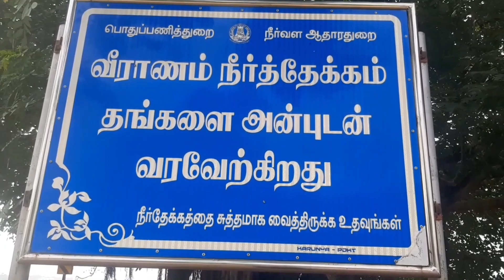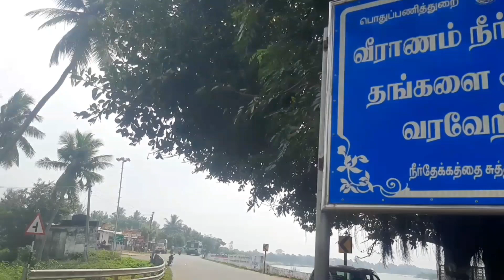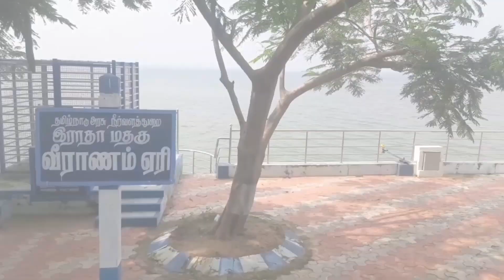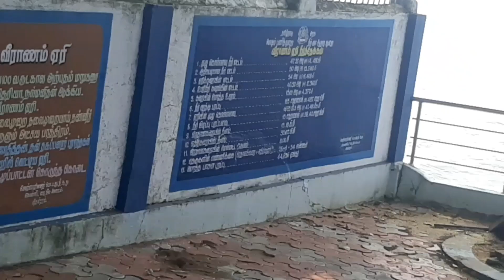வீராணம் ஏரி வரலாறு in tamil | உலகின் மிகப்பெரிய ஏரி | Veeranam lake vlog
வீராணம் ஏரி சென்னையிலிருந்து 235 கி.மீ தொலைவில் உள்ளது. இவ்வேரியிலிருந்து சென்னைக்கு குடிநீர் கொண்டுவர 1968 ஆம் ஆண்டில் திட்டமிடப்பட்டு பல்வேறு காரணங்களால் அது நிறைவேறவில்லை. பின் புதிய வீராணம் திட்டம் என்ற பெயரில் சென்னைக்கு நாள் ஒன்றுக்கு 180 மில்லியன் லிட்டர் குடிநீர் கொண்டு வரும் திட்டம் 2004 இல் நிறைவடைந்தது.
கல்கி எழுதிய பொன்னியின் செல்வன் என்ற புதினம் இவ்வேரியின் கரையில் இருந்து தொடங்குகிறது. அப்புதினத்தில் இவ்வேரி 'வீரநாராயண ஏரி' என குறிப்பிடப்பட்டிருக்கும். இந்த ஏரியின் அதிகபட்ச ஆழம் 47.5 அடி ஆகும்.

இது கி. பி. 907 முதல் 953 வரை சோழர்கள் காலத்தில் வெட்டிய ஏரியாகும். இந்த ஏரி இராஜாதித்ய சோழன் என்னும் இளவரசரால் வெட்டப்பட்டது. இராஜாதித்ய சோழன் தந்தையான முதலாம் பராந்தக சோழனின் இயற்பெயர் வீரநாரயணன் ஆகும். இப்பெயரே வீரநாரயணன் ஏரி என அழைக்கப்பட்டது, கால போக்கில் இப்பெயர் வீராணம் ஏரி என அழைக்கப்பட்டது. இந்த ஏரி 11 கி.மீ நீளமும், 4 கி.மீ அகலமும் கொண்ட மிகப்பெரிய ஏரி ஆகும். [1]. இதன் கொள்ளளவு 1465 மில்லியன் கனஅடி (1.46Tmc) ஆகும்.